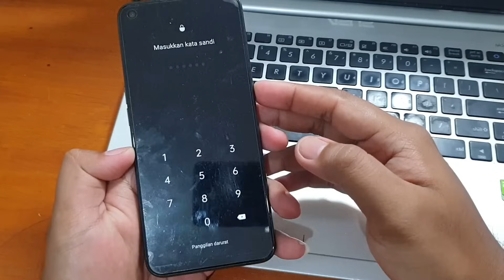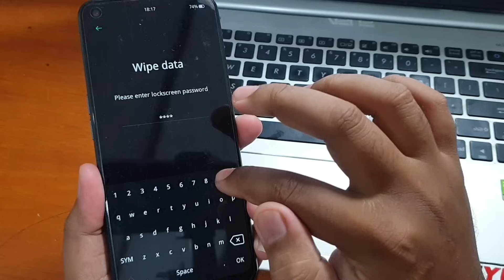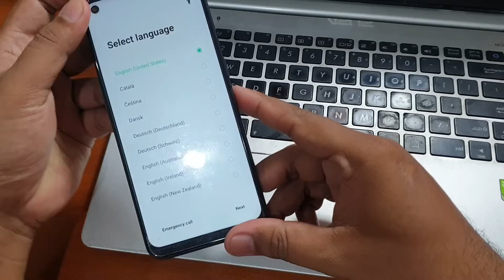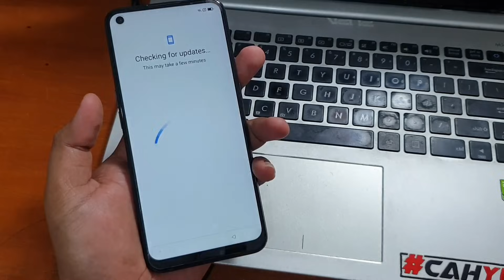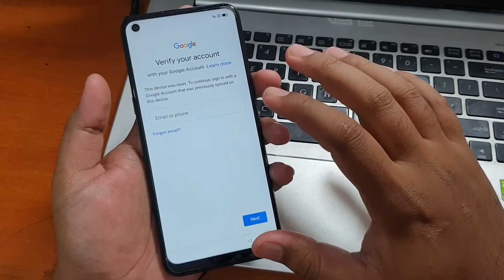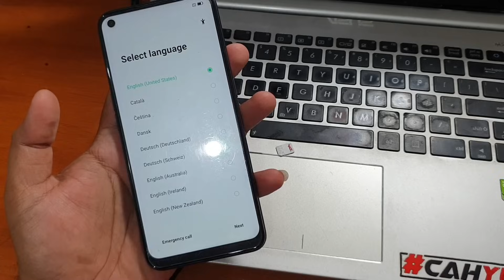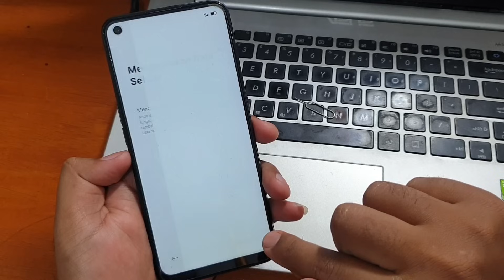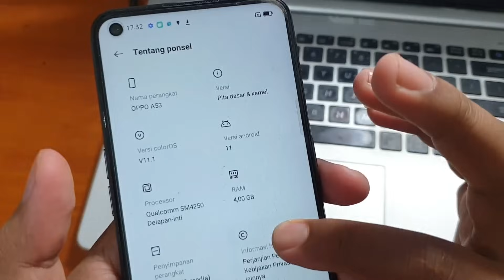Lupa Kunci Layar Oppo A53 CPH2127 tanpa komputer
Lupa Kunci Layar Oppo A53 CPH2127 tanpa komputer. Mudah-mudahan tutorial diatas membantu, jangan lupa sisihkan sedikit hasil nota anda untuk amal agar rizki kita semua tetap lancar jaya, jangan lupa juga subscribe channel MAGELANG FLASHER untuk update tutorial selanjutnya.